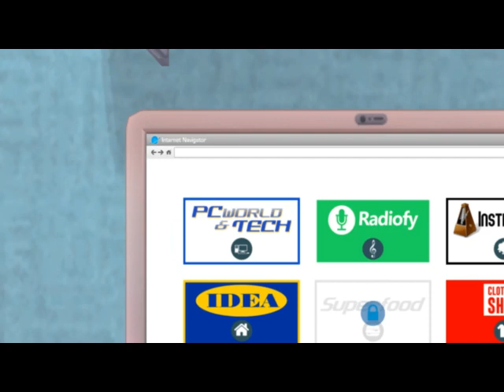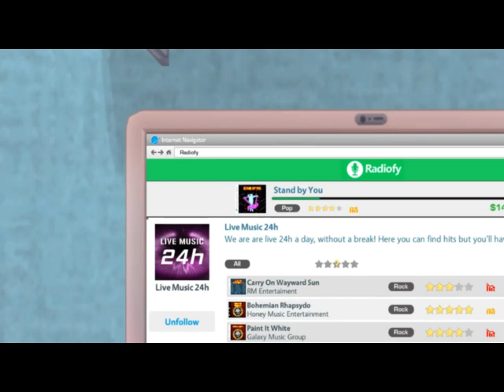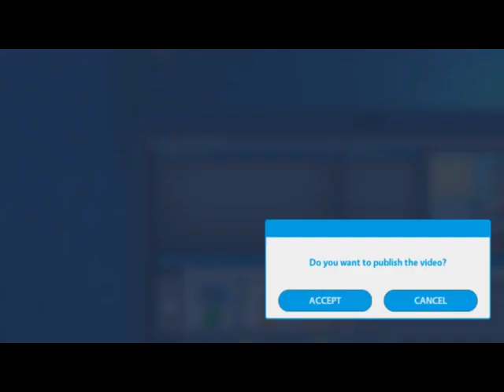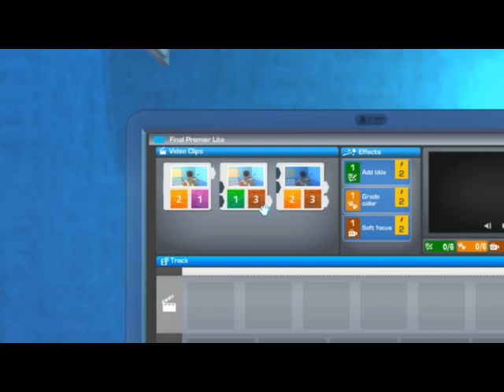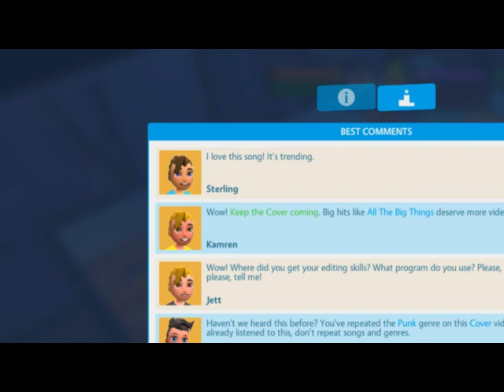YouTubers Life Omg! Acoustic Guitar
We finally buy a Guitar! Will we suck or be good?